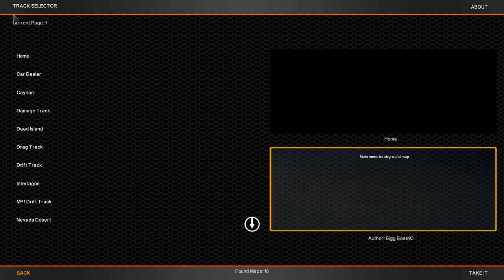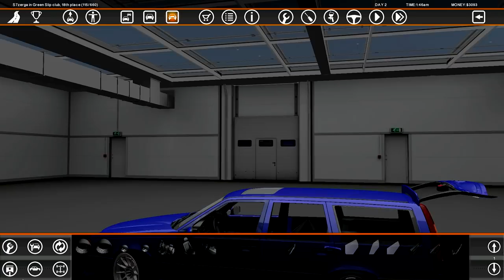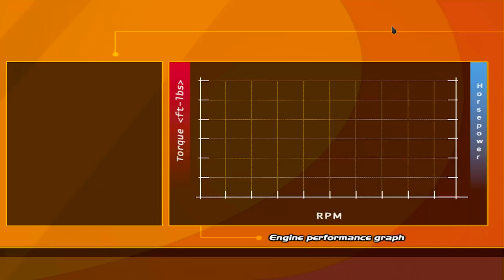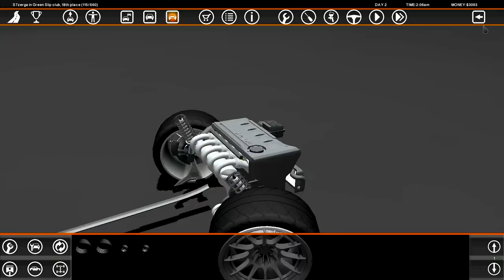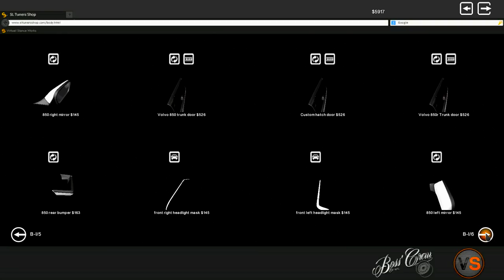a bunch of BMWs try to start s6it - Street Legal Racing Redline S7 - EP2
►A group of BMWs fail to TAKE MY EPIC VOLVO ON.

►STEAM GROUP IS LIVE, JOIN UP!